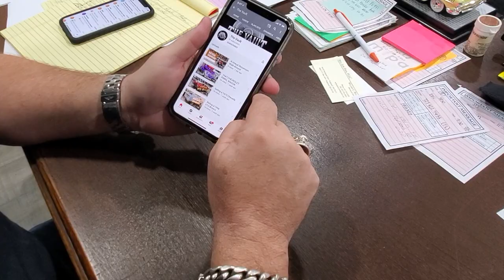1956 Cadillac Eldorado Biarritz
It's not just rare, but it's nearly perfect. You'll be hard to find one better than this, a 1956 Eldorado in with a number matching 365 V8. Factory AC, Power Steering, Power Brakes, even Auto-Dimming Headlights!!!